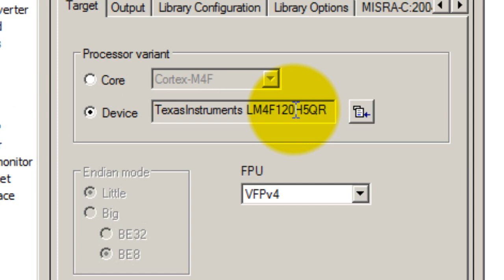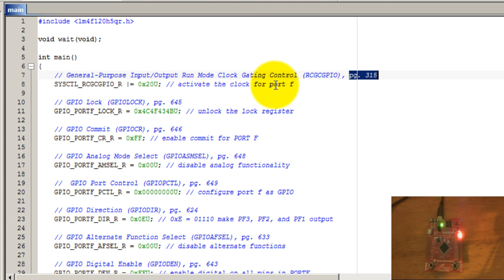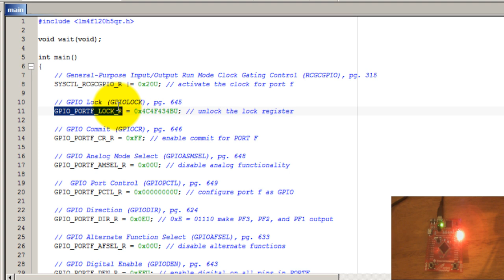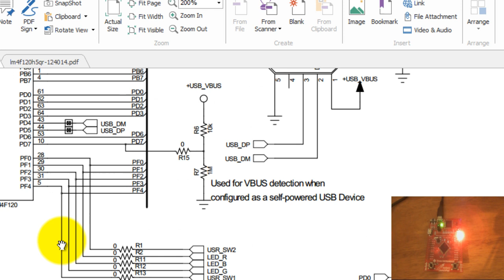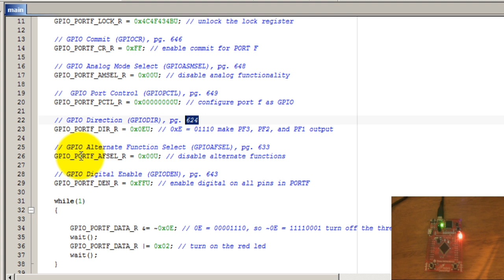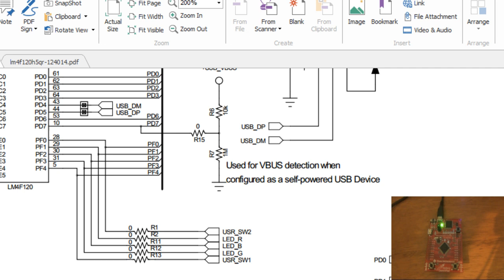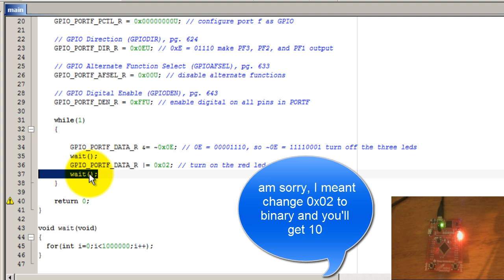ARM Microcontroller Tutorial: Digital Output With an LED (Stellaris LaunchPad)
Learn to blink the red led in your ARM based Stellaris LaunchPad. In this tutorial I will show you step by step how to set up IAR Embedded Workbench to write a program that turns the red led on the board on and off.